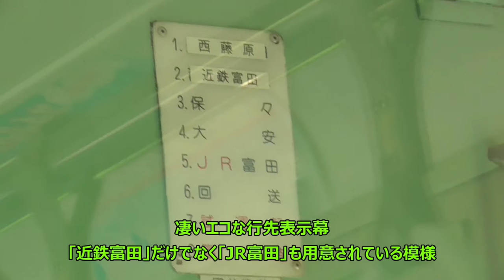ST041'6「何故【近鉄富田行き】と表記するのか？ そして三岐鉄道の貨物輸送についてご説明します」【三岐鉄道ターミナル完全制覇の旅】